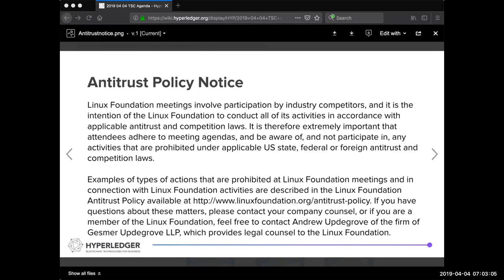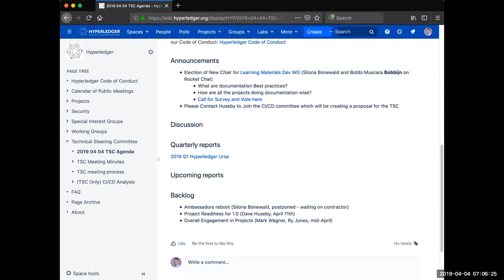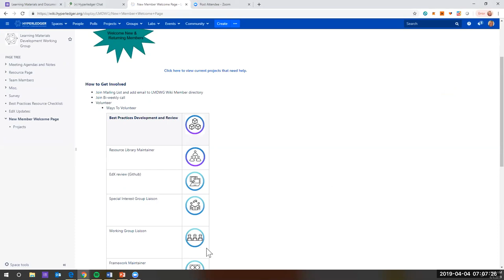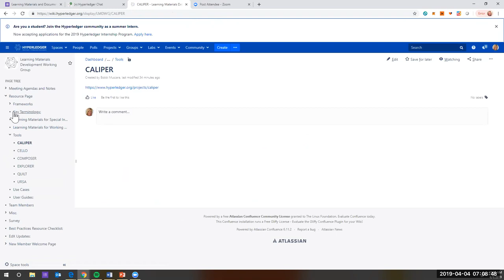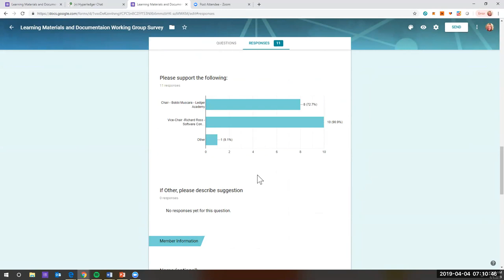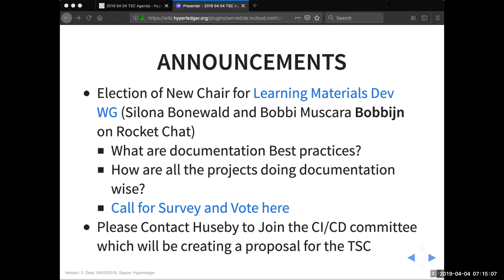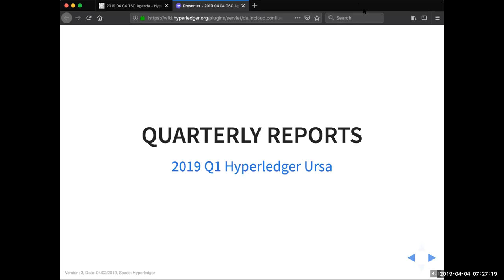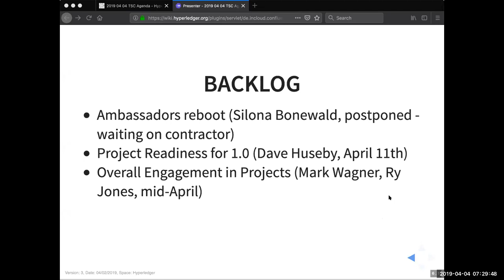2019 04 04 TSC Meeting